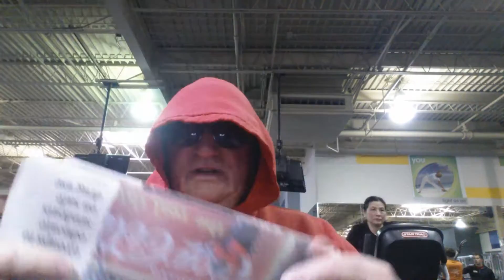Edward Snowden is a traitor? Republicans block Sup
Edward Snowden is coming to see you Boulder today to speak at Macky Auditorium about how he infiltrated and sabotaged the NSA computer system some see him as an American hero we see him as a trainer the Republicans want to block Justice Scalia on a bot block repo want to block a Supreme Court nomination that's crazy too